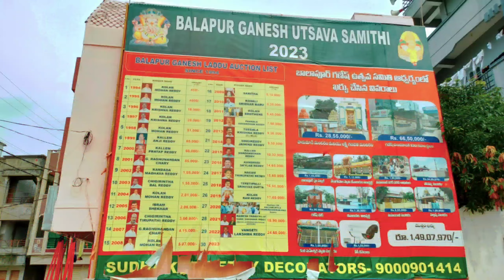Balapur Ganesh Decoration Ayodhya Ram Mandir | Balapur Ganesh 2024 | Ganesh chaturthi 2024 Hyderabad